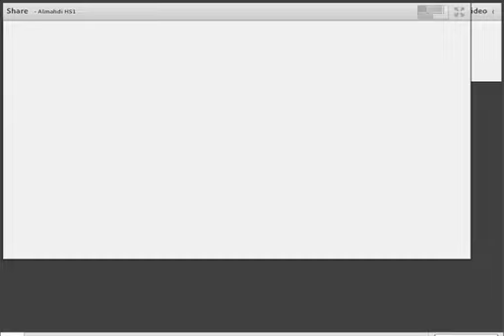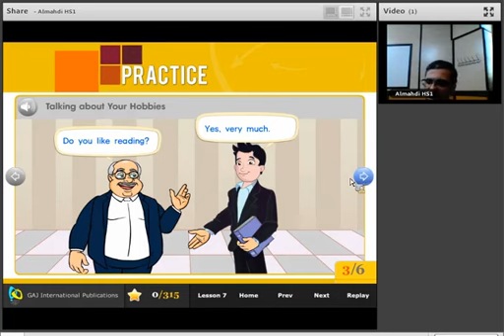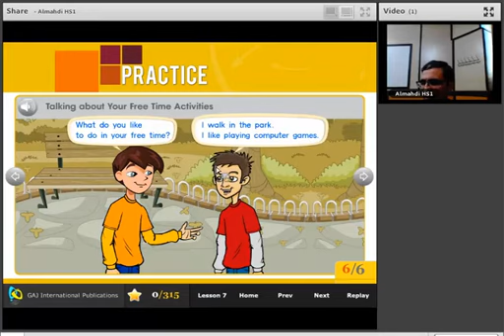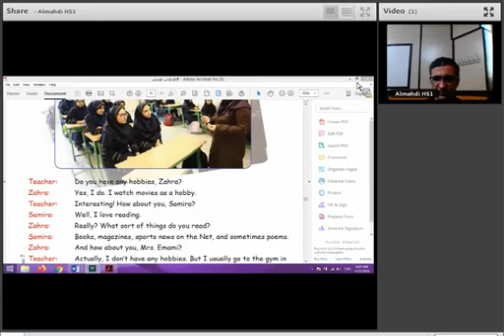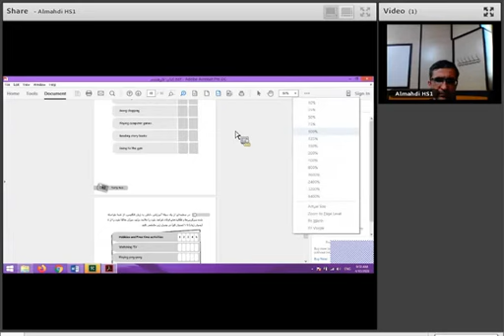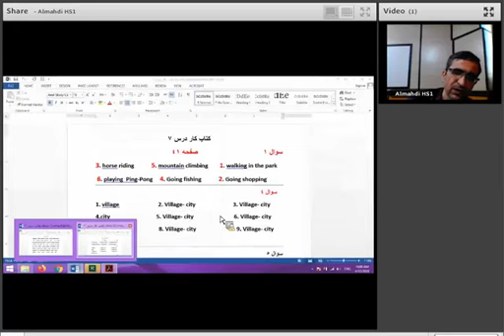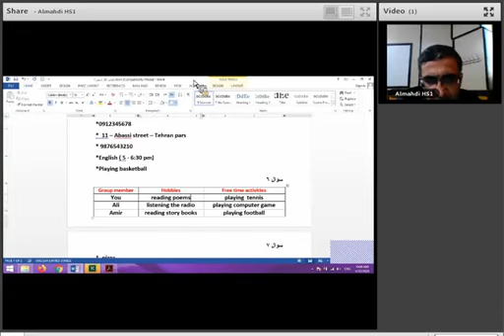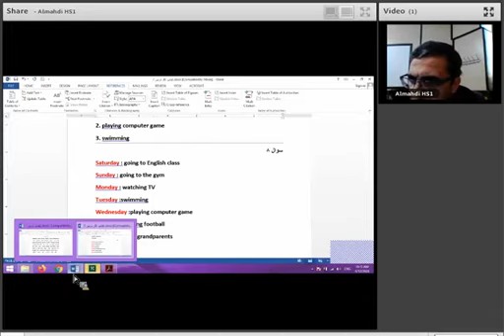Evolution of the Locksmith Trade - From Conventional Lock to Digital Lock